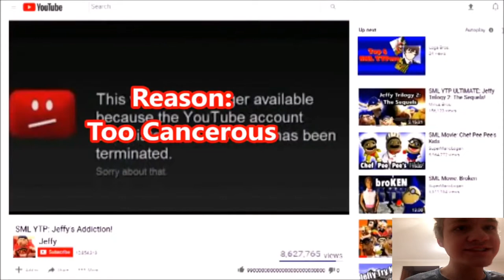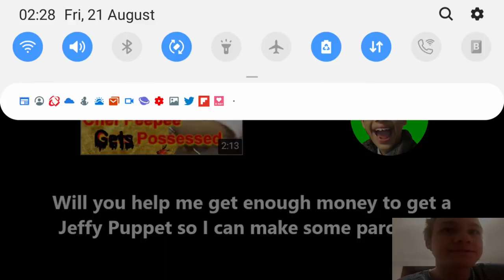Vinnie Reacts S1 E5: SML YTP: JeffyTube - Reaction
Jeffy got his channel terminated!